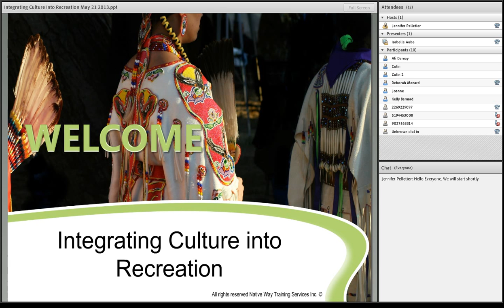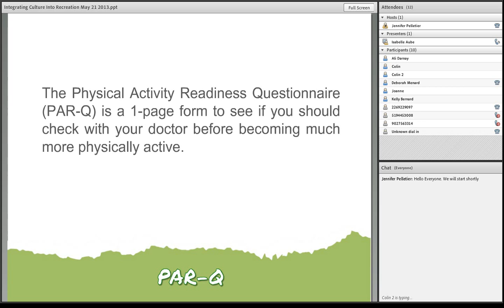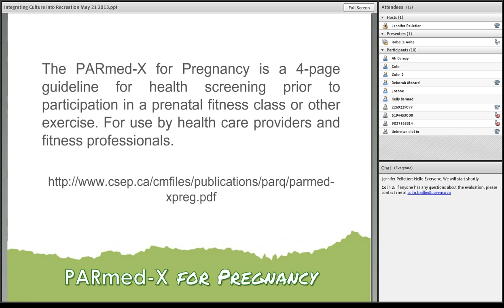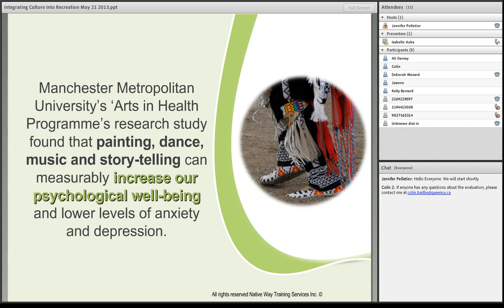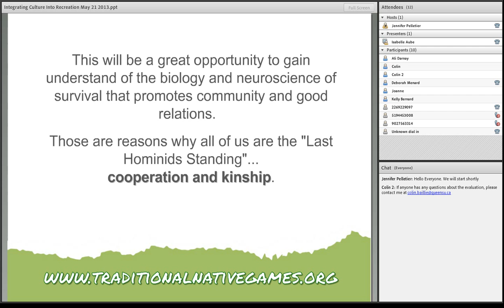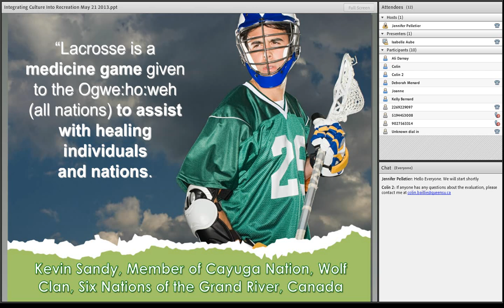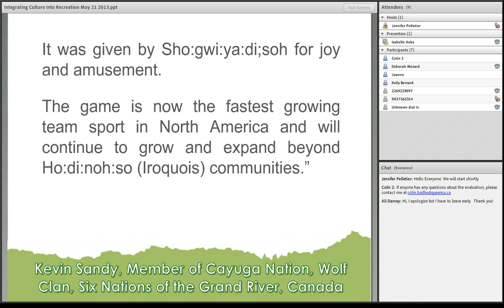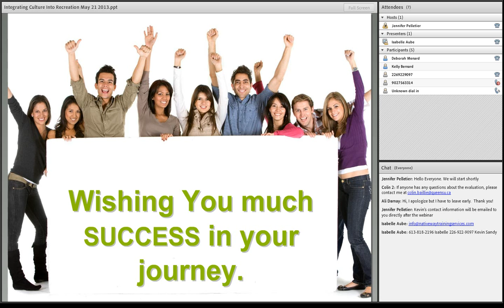Incorporating Culture Into Recreation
It's time to bring some of the cultural teachings back into our daily lives, from our children to our Elders, everyone can benefit from this practice and what better way than through recreation? Get some ideas from this Webinar that you can apply to your programming.